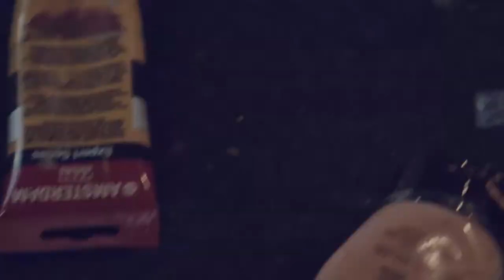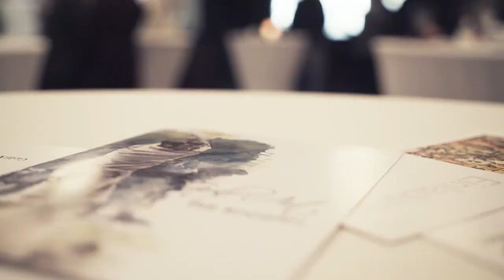Bill Knowles, Nigel Packham Afro American vernissage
Two artists join forces to tell a story about African American golf with their paint brushes.